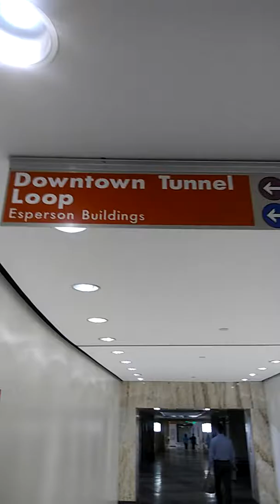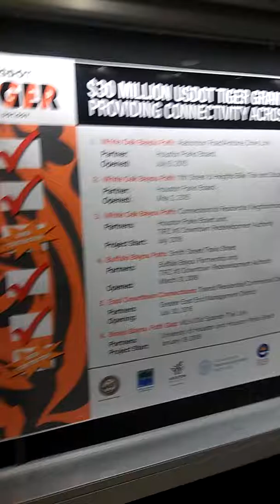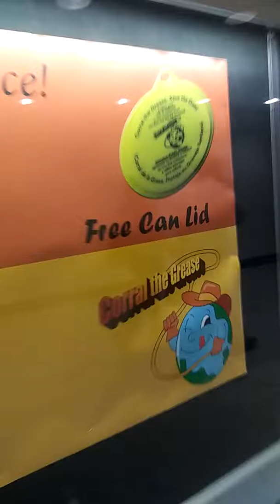A rambling walk in The Tunnel